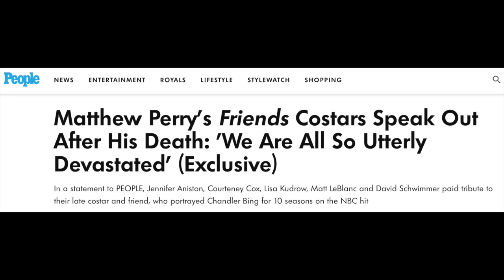'Friends' 'Family' Grieve Matthew Perry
Graeme O'Neil takes a look at the brief statement from the five "Friends" 48 hours after the death of Matthew Perry.